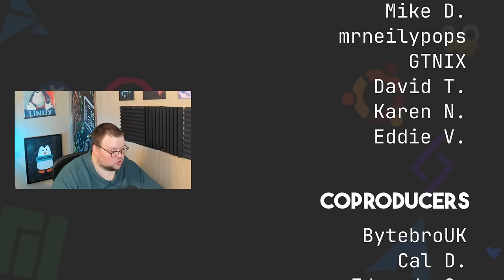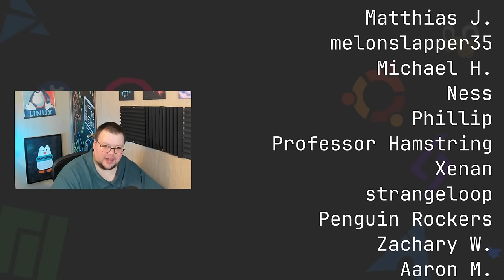The Last Big Linux Problem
Today I talk about my problems with multiple monitors on Linux
👇 PULL IT DOWN FOR THE GOOD STUFF 👇